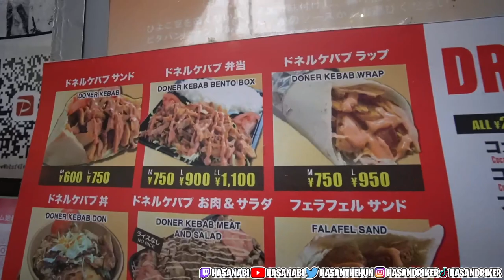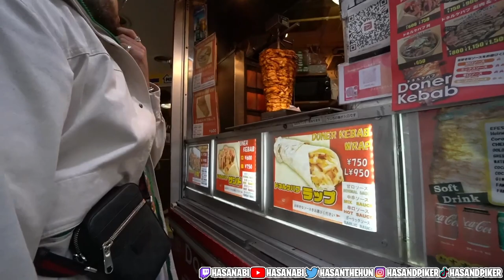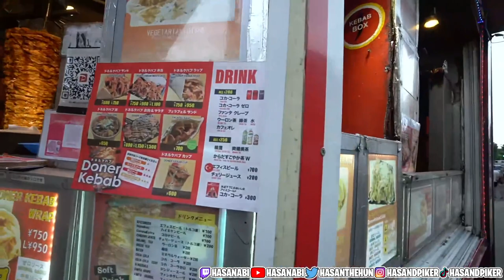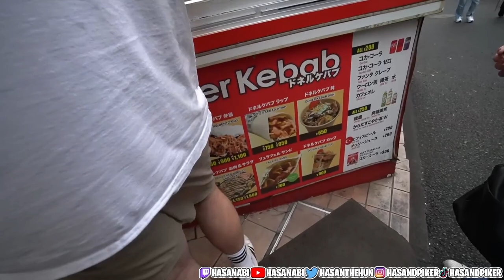Hasan and Austin try Turkish Doner in Japan | HasanAbi Reacts